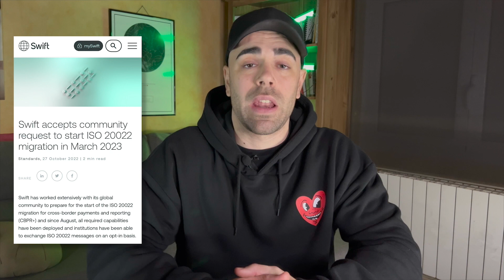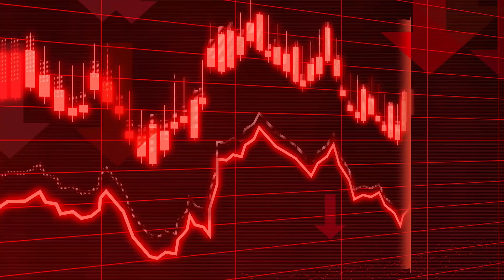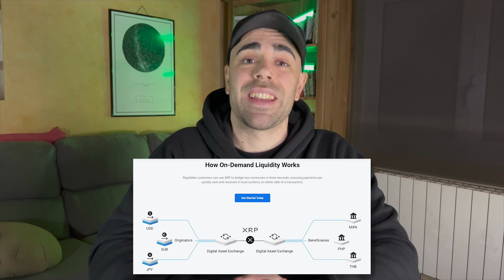⚠️ESTO CAMBIA el SISTEMA🚨On Demand Liquidity 🔗 RIPPLE | ODL💥 ISO 20022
✅ En este vídeo te explico cómo el sistema On Demand Liquidity va a cambiar el sistema financiero. Podrás ver los acuerdos que tienen con los bancos y cómo facilitan a las instituciones las transacciones abaratando costes y acortando tiempos.

La blockchain soluciona muchos aspectos de las finanzas tradicionales que han quedado atrasadas en cuanto a tecnología. Ripple presta su innovador sistema ON DEMAND LIQUIDITY para proporcionar al sistema bancario y a las empresas un sistema para transferir dinero mucho mas rápido y eficaz que el tradicional.

Ripple ya ha llegado a acuerdos con grandes entidades de la talla de Bank of America por ejemplo que estaría esperando a que Ripple finalizara el juicio que tiene con la SEC para utilizar On Demand Liquidity.

Que todo esto pase, causaría un precedente muy importante en el ecosistema blockchain y en todo el mercado de criptomonedas, ya que abriría la puerta a que muchas otras criptomonedas pasaran a servir a instituciones como tecnología principal de sus servicios.

Hace unos días veíamos como Amazon también adhería a un procesador de pagos que usa ODL a sus procesos, de manera que está claro que el sistema de RIPPLE funciona y gana cada vez más adeptos.